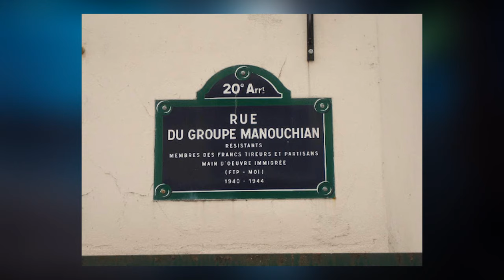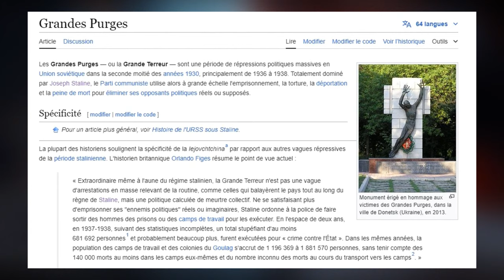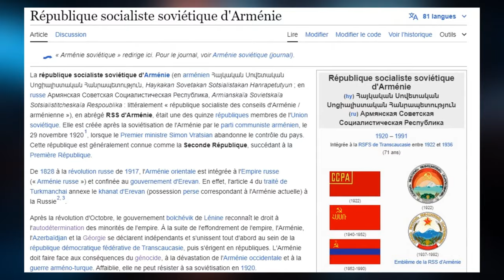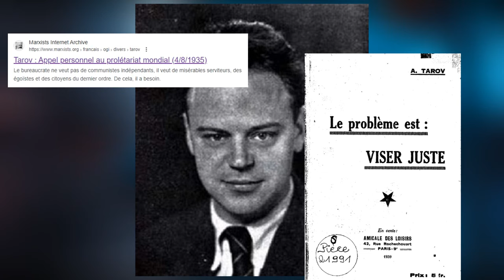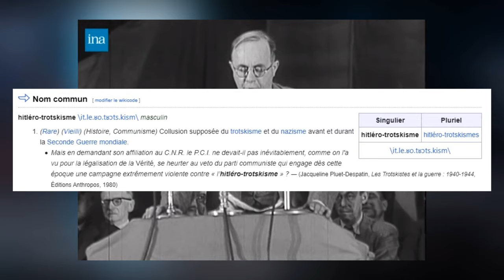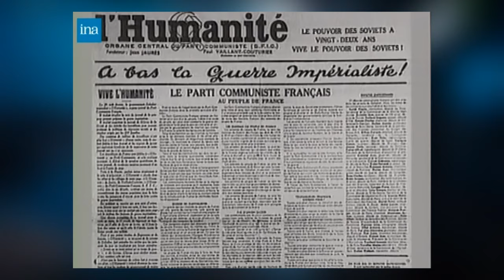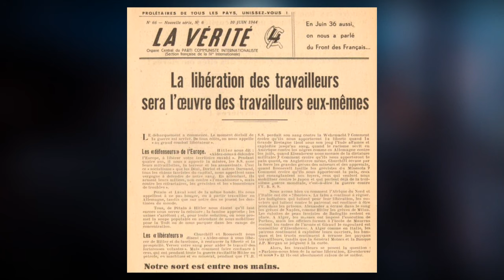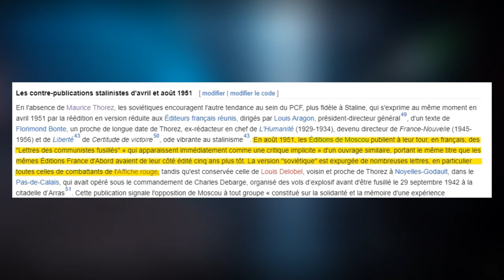Armenak Manoukian, le trotskyste des FTP-MOI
Le 21 février 2024, 80 ans après son exécution par l’occupant allemand, Missak Manouchian est entré au Panthéon, avec son épouse et camarade de résistance Mélinée. À travers eux, un hommage a été rendu aux 22 autres membres du groupe de main d’œuvre immigrée des francs-tireurs et partisans parisiens dont il assumait l’organisation, sous la direction de Joseph Epstein.

Mais ici, il ne s’agit pas de retracer l’histoire des 23 résistants entrés au Panthéon, ni de la résistance communiste en général, puisque ces récits et portraits ont déjà été maintes et maintes fois relayés. Il s’agit plutôt de se focaliser sur un portrait en particulier, celui d’un membre du groupe atypique, peu connu, et qui pourtant était le seul cité nominativement dans l’une des lettres d’adieu écrites par Missak Manouchian avant son exécution. Ce franc-tireur atypique, c’est Arben Abramovitch Dav’tian, aussi appelé Armenak Arpen Manoukian, fusillé le 21 février 1944 avec l’essentiel de ses camarades, dont Missak Manouchian demande expressément à sa belle-sœur Armène d’honorer la mémoire.
L’histoire d’Armenak Manoukian, c’est d’abord celle d’un secret partagé avec les époux Manouchian : il était trotskyste comme disent les uns, « oppositionnel de gauche » comme disent les autres, le tout dans un groupe de militants communistes piloté par les dirigeants d’un parti affilié à l’internationale communiste menée par l’URSS de Staline.

notice MANOUKIAN Armenak [DAV'TIAN Arben, Abramovitch, dit TAVITIAN (Holban), dit DAVIDIAN (SGE), dit ANDRE] par Rodolphe Prager, version mise en ligne le 25 août 2009.
- Les trotskystes français et la Seconde Guerre mondiale, Jean-Guillaume Lanuque et Jean-Paul Salles, Dissidences : le blog

Musiques utilisées :
- [FREE] Bossa Nova Type Beat Castillo (Prod. KOBA)
- [free] mac miller swimming type beat - "instinct"
- [FREE FOR PROFIT] Chill hip hop Beat Bossa Nova [Prodby 999-Beat$]
- 航海 アナザー･ワールド · Yasunori Mitsuda
- Arabikom – Hicham Chahidi
- Jasmin – Hicham Chahidi